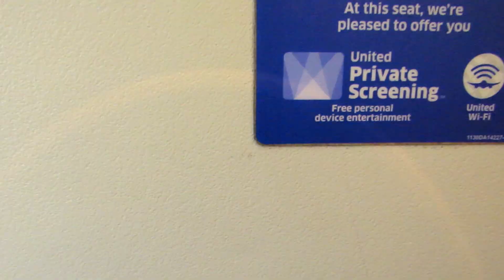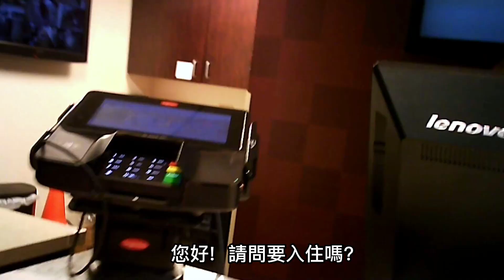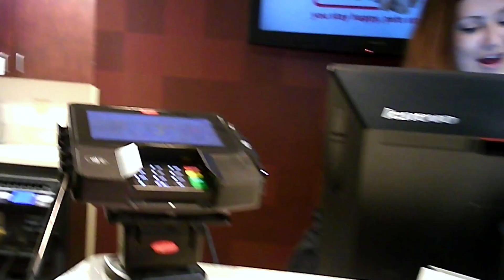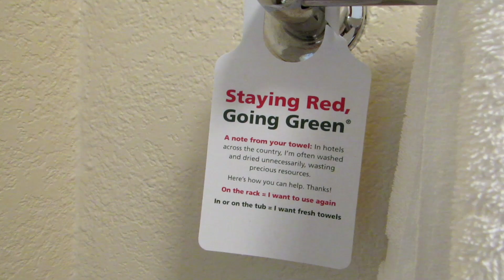台灣回美國開箱田納西州最超值的廉價旅館 Red Roof Inn! 從台灣回美國真是冷爆了! 【美國歸鄉紀.3】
開箱美國田納西州最超值的廉價旅館 Red Roof Inn! 從台灣回美國真是冷爆了! 【美國歸鄉紀.3】